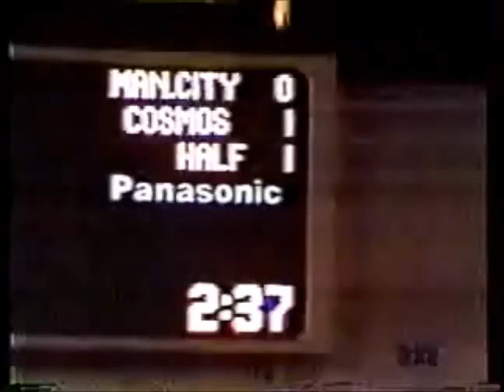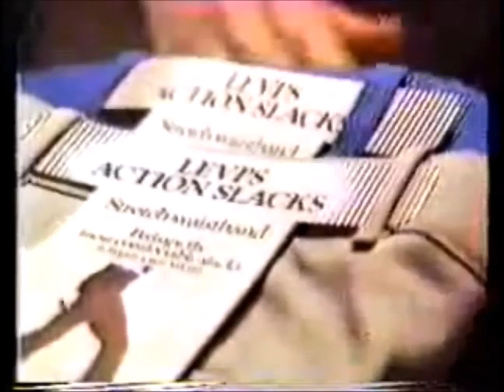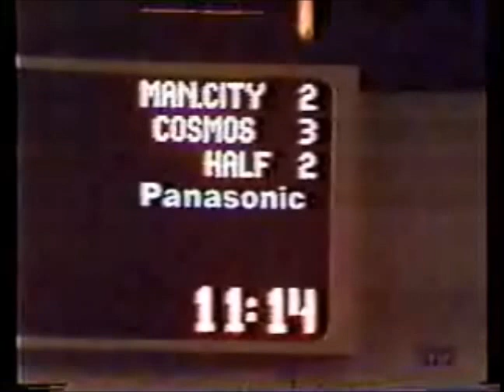1980 05 21 New York Cosmos vs Manchester City